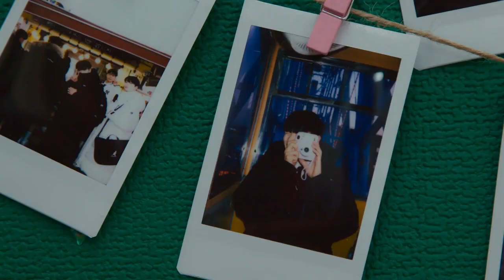NINETEEN TO TWENTY Hee JI & Pyeong Seok edit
I love the couple so much .Check their IG for updates .This is just a draft,am currently studying for finals once I finish I ill give a proper one .Thanks lot